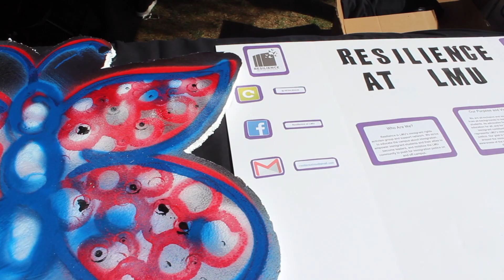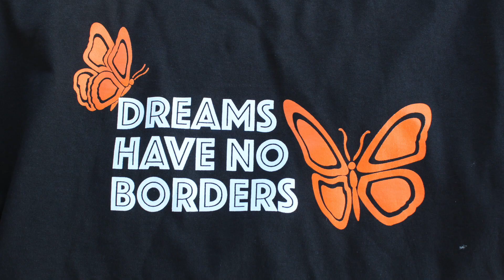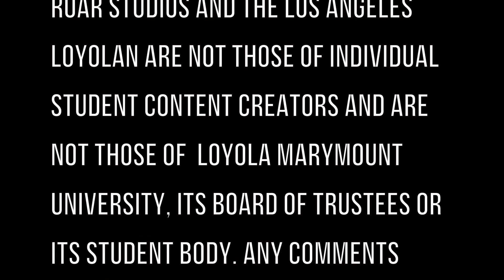LMU ON: DACA and DREAM ACTion Week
Several of LMU’s organizations cooperated together to put on DACA and DREAM ACTtion Week. Take a look as students talk about their experience putting the event together.